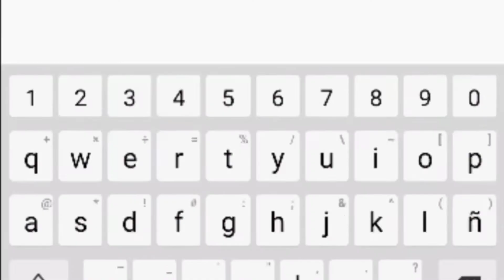AINDA SEI DAR GRAU DE BIKE?(BIKE VLOG)